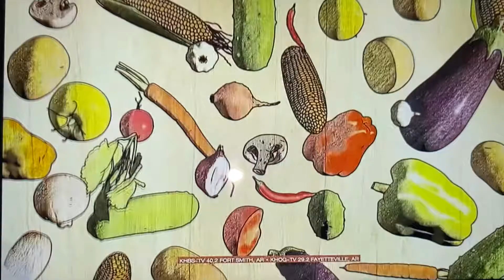KHBS/KHOG 40/29 News at 9pm on Arkansas CW open June 23, 2022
With Paige Preusse and Brandon Evans
Taken after “Superman & Lois” on Thursday, June 23, 2022 on KHBS-TV 40.2 Fort Smith, Arkansas and KHOG-TV 29.2 Fayetteville, Arkansas.
Including “Cooking with the Crew” quick promo.